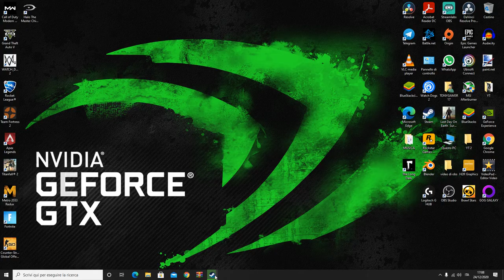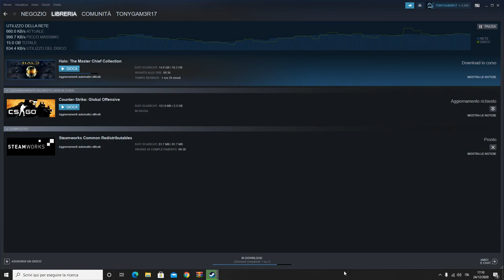BUONE FESTE NATALIZIE DA PARTE MIA E DI STEAM-MASTER CHIEF COLLECTION DI HALO-SALDI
GRAZIE A TUTTI PER LA VISIONE E SOPRATUTTO A STEAM PER QUESTO MEGA SCONTO DI HALO E DI TUTTI I GIOCHI IN CIRCOLAZIONE
BUONE FESTEEEEEEEEEEEEEEEEEEEEEE

VIDEO TUTORIAL
               GAMES---TECH---MICROSOFT
                 WINDOWS 7,8,8.1,10
 VVVVVVVVVVVVVVVVVVVVVVVVVVVVVVVVVVVVVVVVVVVVVVVVVVVVVV